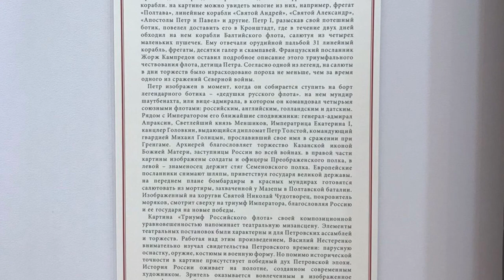Манеж. Выставка Народного художника России Василия Нестеренко. Москва, 8.06. 23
Манеж. Выставка "Мы русские - с нами Бог" работ Народного художника России Василия Нестеренко.г.Москва, 8.06.23г